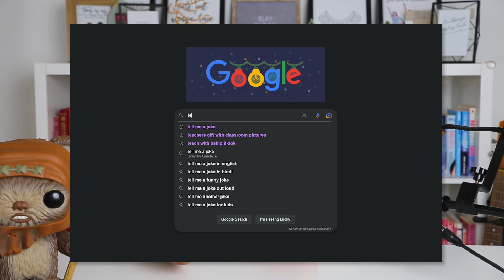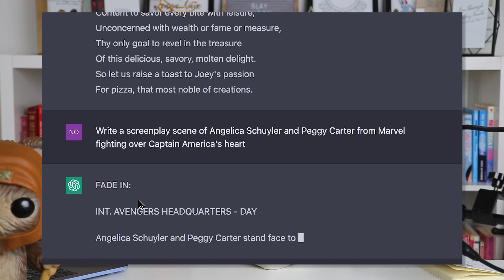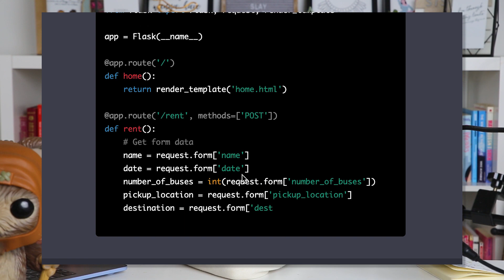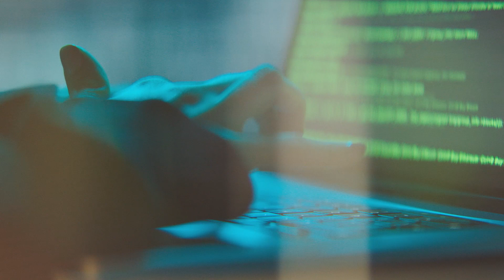Guide to OpenAI's ChatGPT for Gen Z/Alphas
Artificial Intelligence has turned our lives into a sci-fi movie over the past few months. There's a lot of news about it, but it's our generation (Gen Z/Alpha) that needs to be having these conversations, since we're the people whose lives with be most impacted.

In this video, we'll dive into Open AI's ChatGPT, a chatbot that is impressing (and freaking out) everyone.

Links